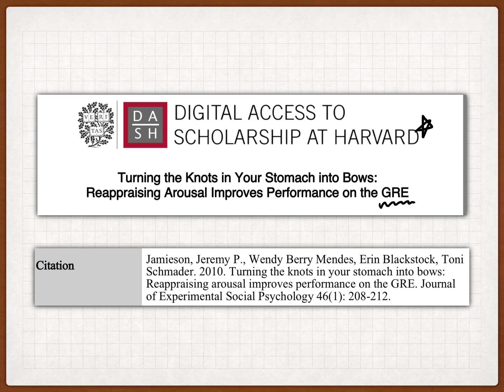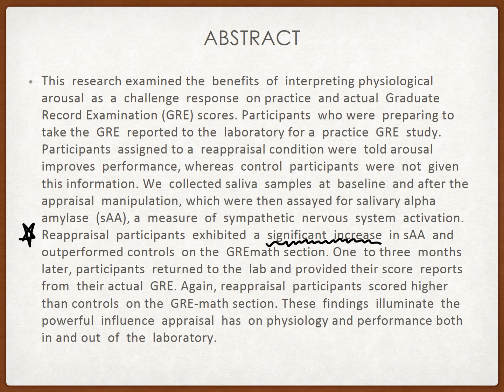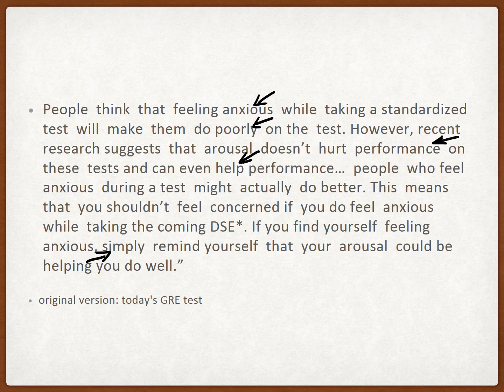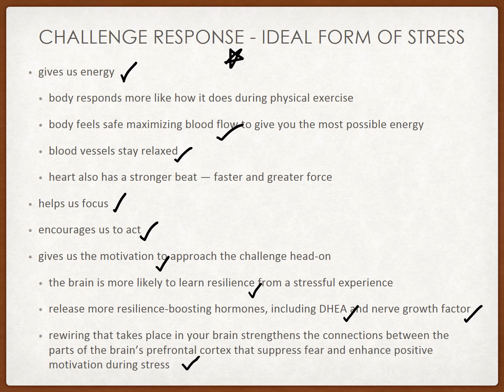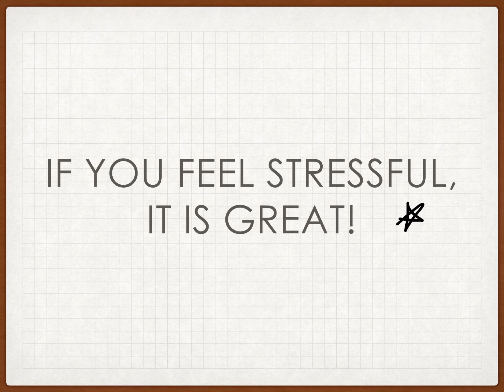Turning stress into power 壓力化為實力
Understand how the challenge responses help us success in the stressful situation. If you are stressful, congratulation!